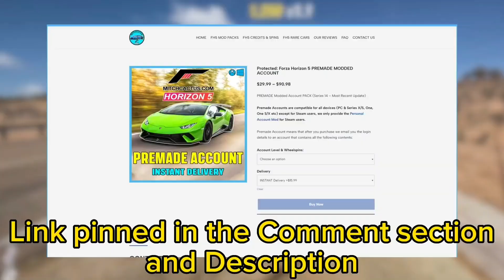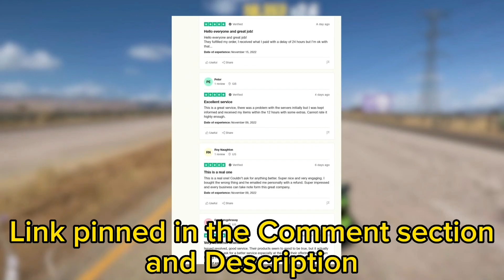Forza Horizon 5 Money Glitch- Get Wheelspins,Credits and XP fast